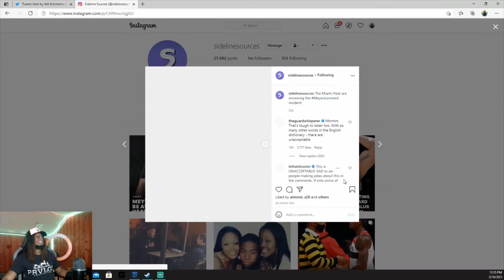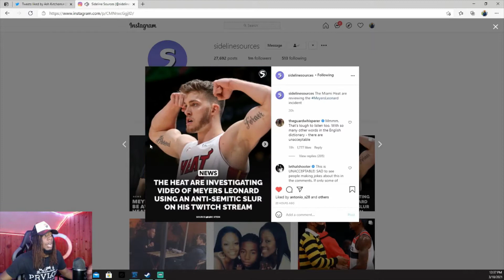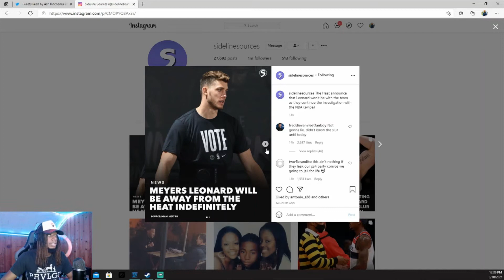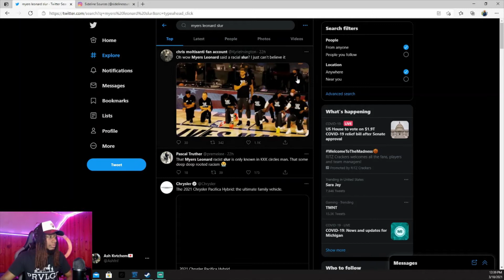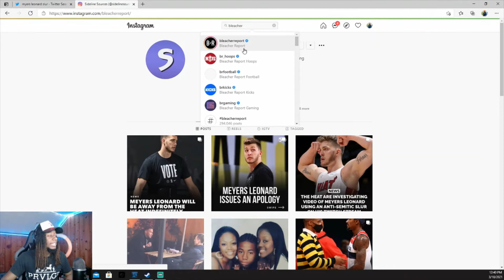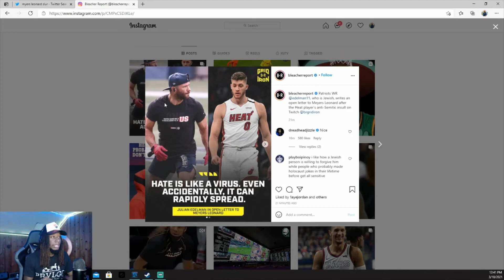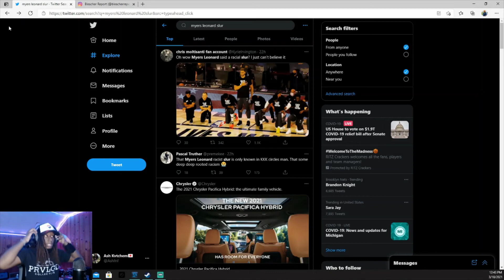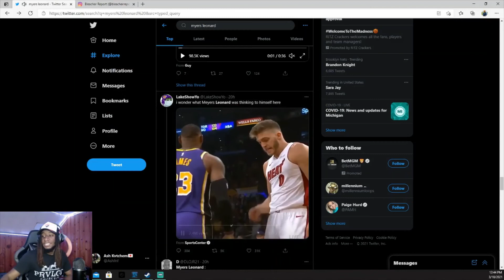Meyers Leonard says racial slurs while playing CoD